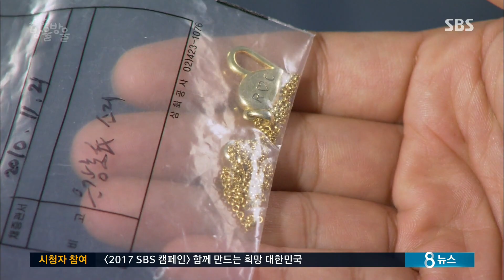김민수, 진범 공현주 향해 “범인 밝혀내겠다” @사랑은 방울방울 110회 20170512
사랑은 방울방울 110회 20170512 SBS

김민수(강상철)는 공현주(한채린)를 찾아가 왜 자수하지 않고 나에게 누명을 씌웠느냐 따져 묻고, 끝까지 오리발을 내미는 공현주를 향해 범인을 꼭 밝혀내겠다고 이야기한다.